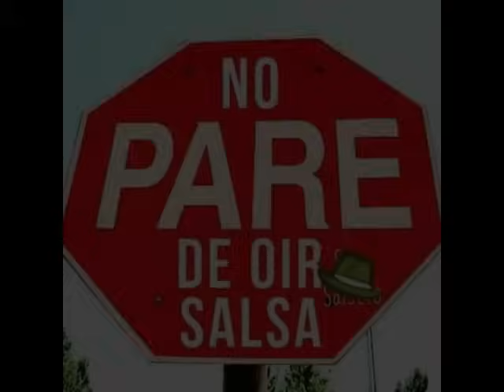Aquí les dejo otro set de salsa buena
Escucha y comparte 🧏‍♂️